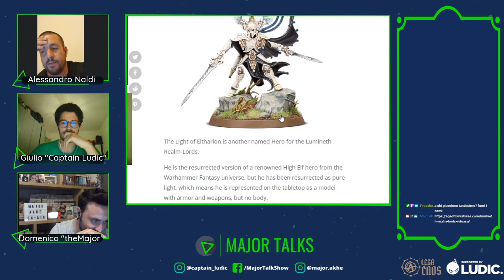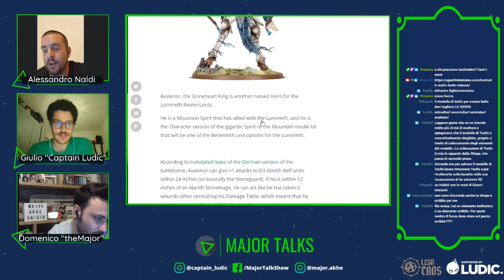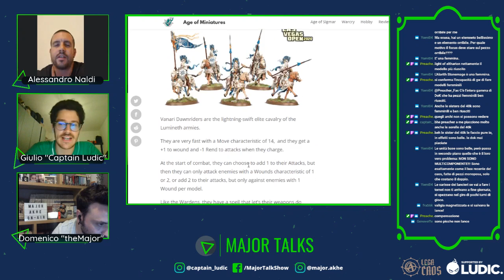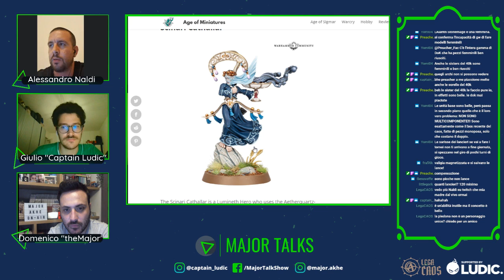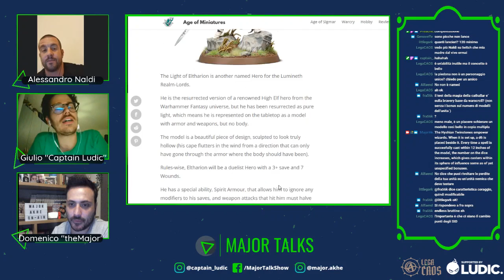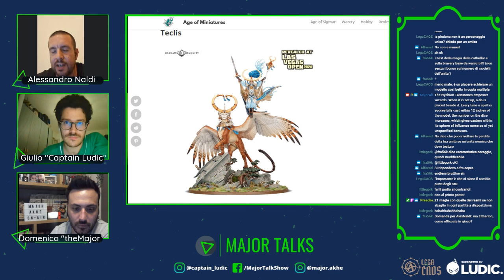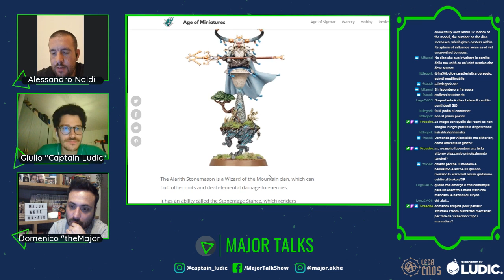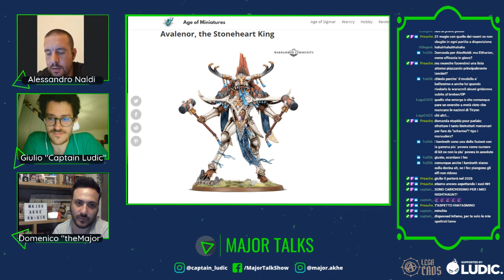Lumineth - Lore, modelli, liste, consigli e pareri. Con Alessandro Naldi ( Lega Chaos )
Prima puntata del format dedicato a Warhammer Age of Sigmar, in collaboraazione con Lega Chaos.

Alessandro Naldi, campionr italiano in carica, ci racconta il suo punto di vista sulla nuova uscita.

Trattiamo della Lore dei nuovi prodotti di Teclis, Analizziamo i modelli sia dal punto di vista della scultura sia dal punto di vista del gioco.

Migliori modelli e peggiori da giocare nel meta attuale e consigli dalle prime prove che Alessandro ha avuto modo di fare.

Major Talks è un salottino virtuale dedicato al mondo dei giochi "offline". Una serie di serate con ospiti, Q&A, anticipazioni, analisi ma soprattutto tanto divertimento e voglia di condivisione. I temi trattati comprendono G.D.R, giochi da tavolo, giochi di miniature e il lato hobbystico a 360 gradi.
Unisci a noi nelle nostre live su Twitch.tv al canale e scopri la nostra programmazione